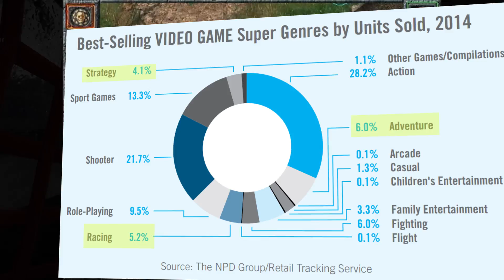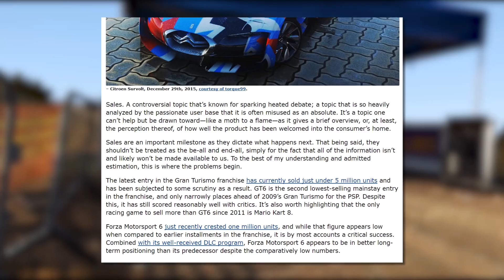The 3 Lowest Selling Video Game Genres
Check out what genres out of the big 8 are the least popular and have the lowest sales figures.   Are you a fan of one of these 3 genres?

Video game genres continually iterate and improve on themselves over time, which keeps things fresh as they get accustomed to new game play experiences.   Other game genres are simply not profitable for developers.